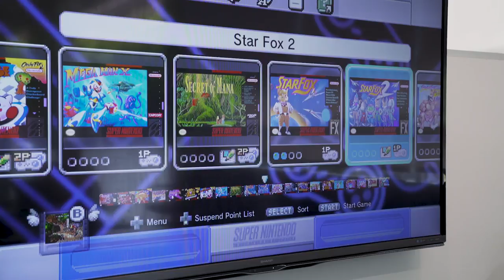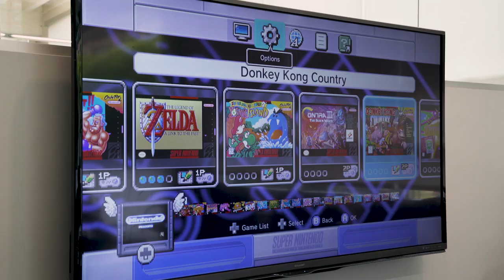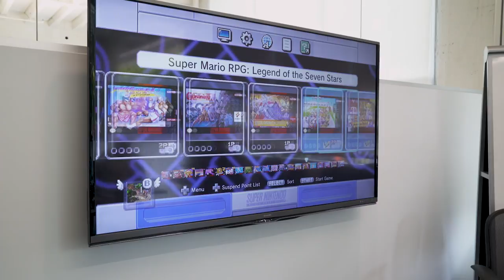SNES Classic hands-on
The SNES Classic is a $79.99 console coming Sept. 29th. We’ve played StarFox 2, Donkey Kong Country, and much more. It has a great new “Rewind” feature that lets you retry difficult parts of games.